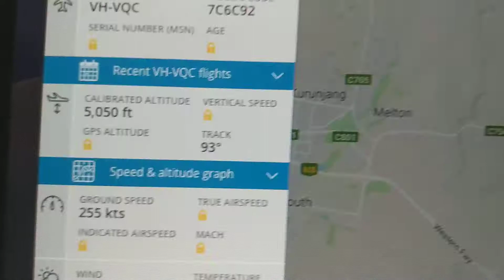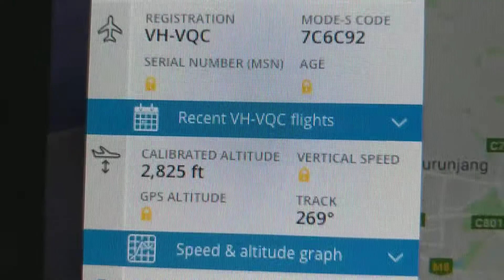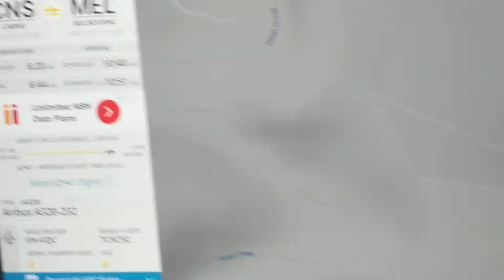Cairns to Melbourne 17/01/19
Jetstar JQ941